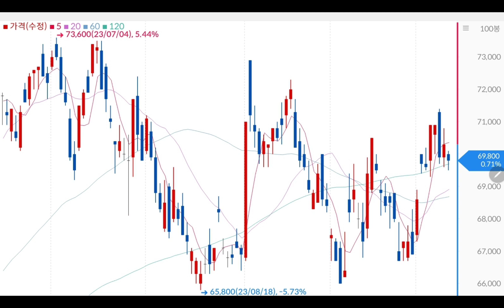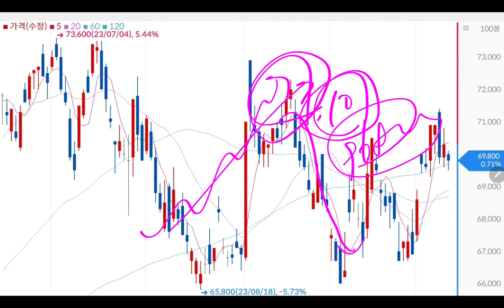충격! 삼성전자 배당금!! 조정 기회왔다!! (미시청자만 보세요)